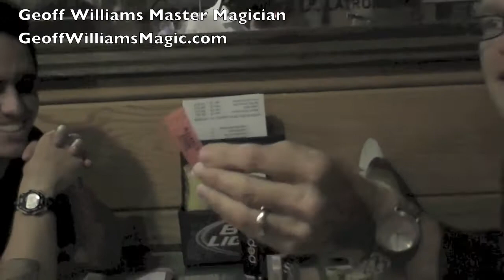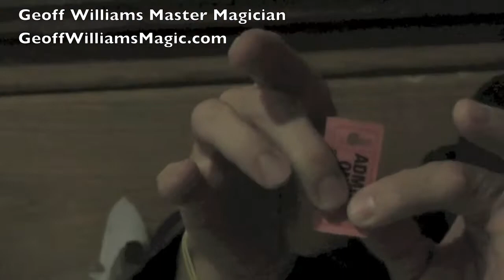TBN Cocktails & Sales" Geoff Williams Magic Tricks at Table Clip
Geoff Williams - Magician at Ferg's during TampaBayNetworkers after hours social event